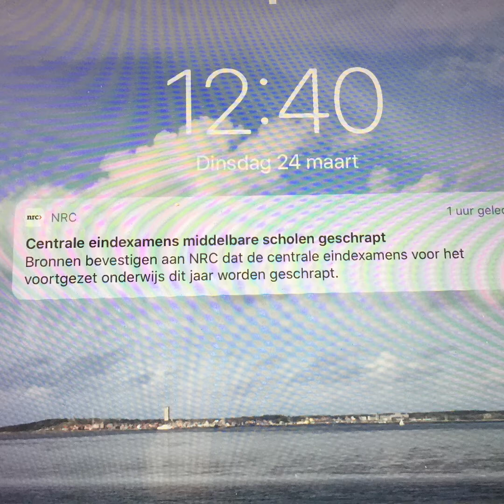Dag 9 Jantine in Quarantaine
De Eindexamens gaan niet door
Wentelteefjes bakken
24 maart 2020